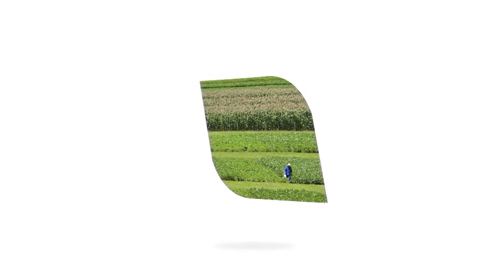Maximizando a sustentabilidade com coinoculação em Soja - Series Webinar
A Embrapa Soja inicia a Series Webinar na safra 2019/2020 com a palestra Maximizando a sustentabilidade com Coinoculação em Soja A palestra gratuita e online será no dia 5 de setembro, às 11h. O tem será.